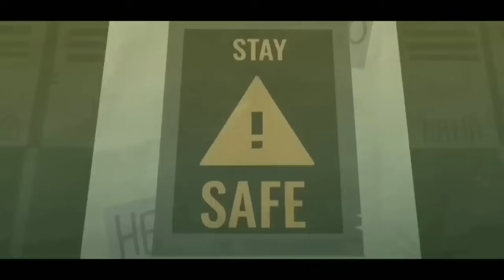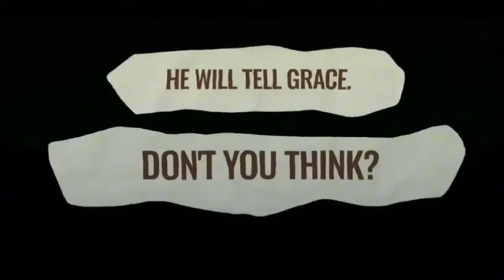Fpe danger au. But with sounds (THE CREDITS ARE AT 0:04 GOD DAMN) (the animation is not mine)